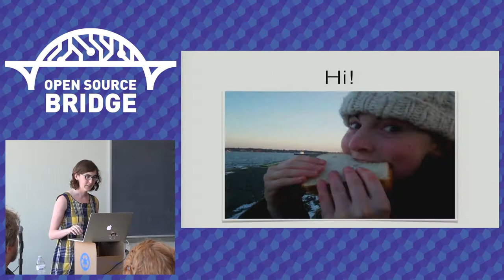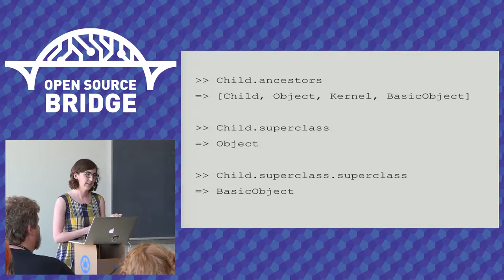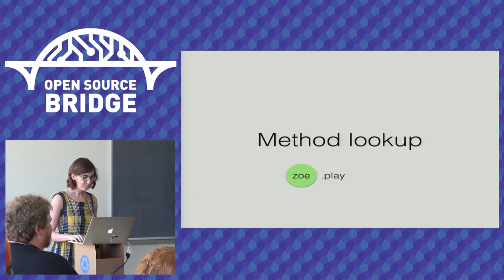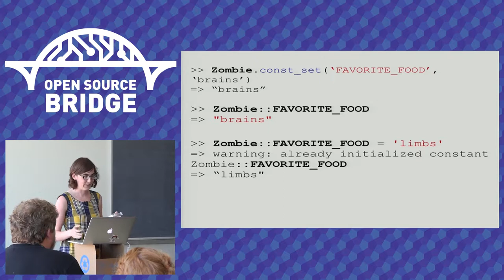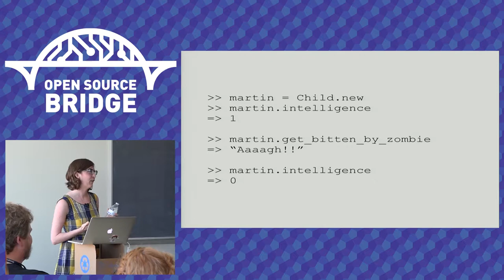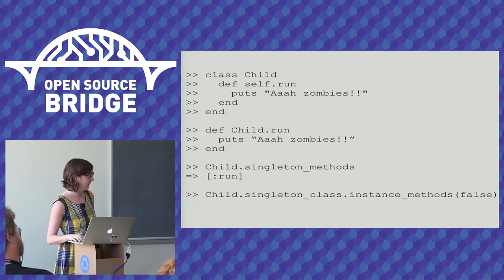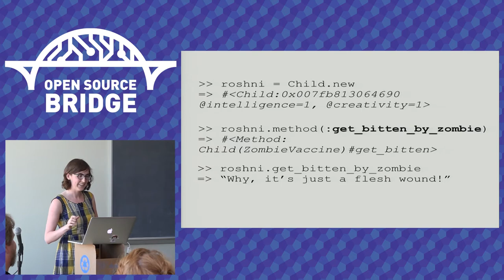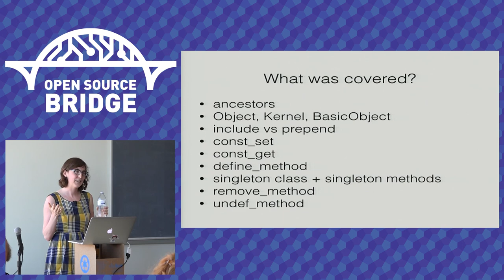OSB 2015 - Venturing into the Spooky Science of Ruby - Zoe Kay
Grab a scalpel as we put Ruby on the table to look at this lovely language's internals. We'll start with class inheritance and method lookup, and then explore the mysterious eigenclass and how it fits in. We'll use our newfound knowledge to turn children into zombies, meet unexpected vampires, and make our own Ruby mutants. Okay, so maybe it won't be too spooky, but you'll come away having a better understanding of Ruby objects and their internals (and braaaains!).